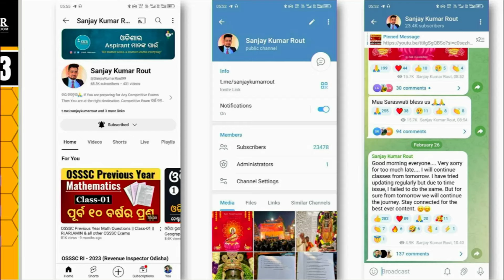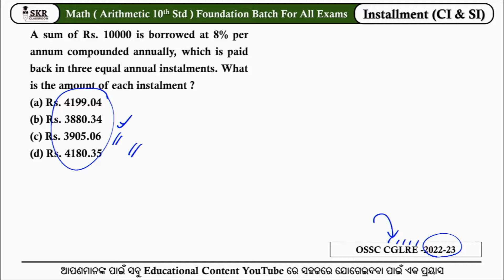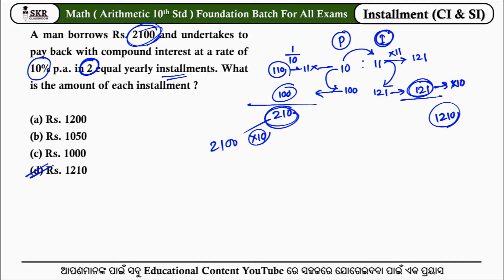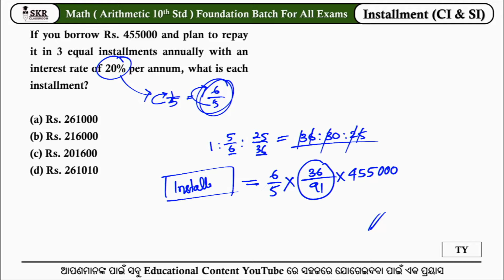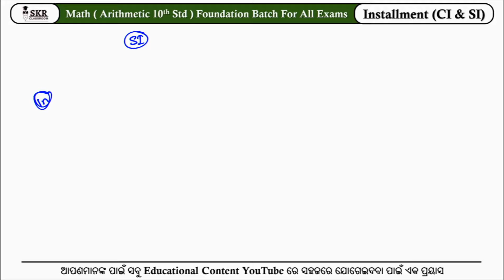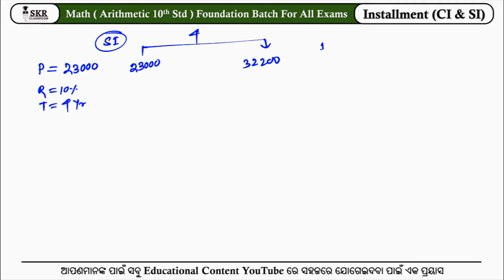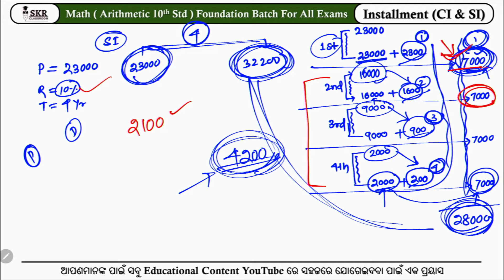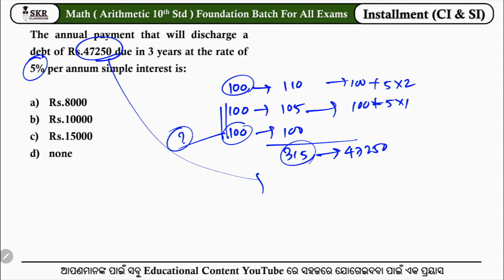D-13 SI and CI Installment || Arithmetic 10th Standard Foundation Batch For All Exams.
Welcome to the ultimate Arithmetic 10th Standard Batch on YouTube, specifically tailored for success in Odisha Government Exams! If you're aspiring to ace RI, ARI, Amin, Accountant, SFS, ICDS Supervisor, CGLRE, CPGLRE, CHSL, CTSRE, and other competitive exams in Odisha, you're in the right place.

Book Links:
1. Math book1
2. Math book2
3. Math book3(SSC Prev. Yr)
4. Math book4

5. Reasoning book

6. GK book1
7. GK book2

Gadget Links:
1. Microphone 1
2. Microphone 2
3. Microphone 3
4. PenTab
5. Tablet
6. Best Laptop at low cost (for your preparation)

🚀 Day One kicks off with a comprehensive dive into the world of percentages, a crucial topic for mastering arithmetic. Join us as we unravel the complexities and provide in-depth coverage of Percentage Part 1.

🎯 What makes this tutorial stand out?

Exam-Centric Approach: Tailored to meet the requirements of Odisha Government Exams, we focus on previous years' questions to ensure you're well-prepared for what lies ahead.
Comprehensive Coverage: From RI to CHSL, we've got you covered. This batch is designed to be your one-stop solution for all arithmetic needs in Odisha competitive exams.
Expert Guidance: Learn from seasoned educators with a proven track record in guiding students to success in government exams.
📈 Why Percentages?
Understanding percentages is not just a part of the syllabus; it's a skill that transcends subjects. Mastering this foundational concept is your key to solving complex problems with ease.

👉 What to Expect in Part 1:

Basics of Percentages
Conversion between Fractions, Decimals, and Percentages
Percentage Increase and Decrease
Real-world Problem Solving
Get ready to embark on a journey towards arithmetic excellence!

🔥 Don't miss out on this opportunity to build a solid foundation for your exam preparation. 💪📚